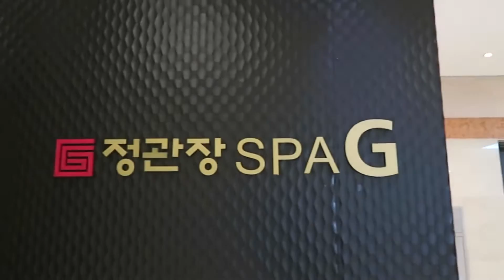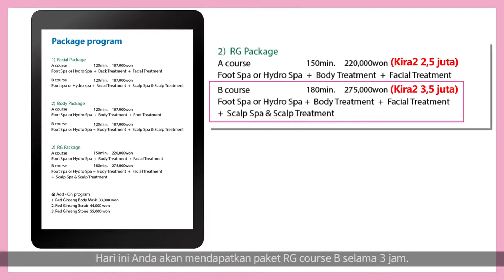[옐리펀트/써니다혜인] 홍삼스파로 기력을 보할수 있어요!! 유노고 정관장 spa G 홍삼스파~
[옐리펀트/써니다혜인] 홍삼스파로 기력을 보할수 있어요!! 유노고
 정관장 spa G 홍삼스파~

크리에이티브 포스 Sunnydahyein의 다른 영상을 보고 싶다면?